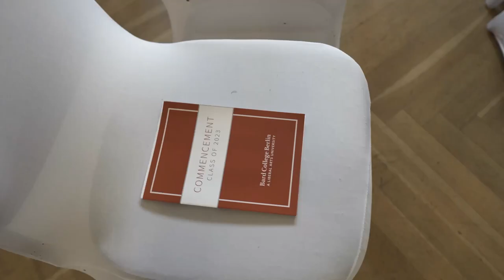Bard College Berlin Commencement 2023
On Saturday, May 20, Bard College Berlin conferred 35 Bachelor of Arts degrees to the Class of 2023: ten BA degrees in Ethics, Politics, and Social Thought and 25 BA degrees in Humanities, the Arts, and Social Thought.

Welcoming Remarks
Florian Becker, Managing Director of Bard College Berlin

Musical Interlude
Adaptation of Mozart’s Die Zauberflöte - Sarastro’s Second Aria “In Diesen Heiligen Hallen”
By Mais Hriesh, Andrew Munn, and Raul Da Costa

Commencement Address
Behrouz Boochani, Journalist, Human Rights Defender, Writer, And Film Producer

BA Student Address
Yahia Albaghdadi & Helene Cunningham

Presentation of Senior Thesis Award
James Harker, Director of Academic Services, Bard College Berlin

Charge To the Graduates
Catherine Toal, Dean of Bard College Berlin

Recognition of the Class of 2021
Kerry Bystrom, Associate Dean of Bard College Berlin

Awarding of BA Diplomas 2023
Nina Tecklenburg, Professor of Theater and Performance, Bard College Berlin
Boris Vormann, Professor of Politics, Bard College Berlin